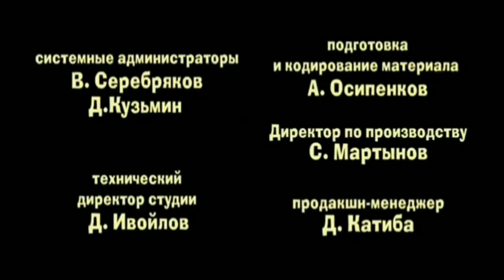Маша и медведь - Привидение страшилки - Создатели V3